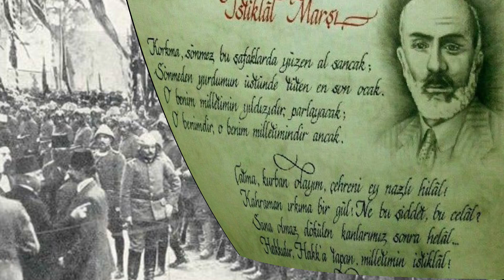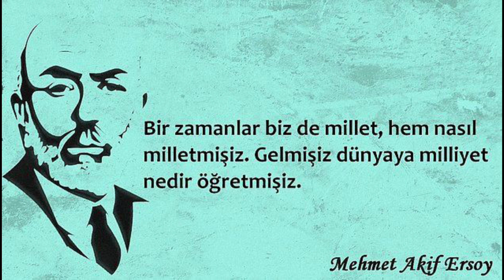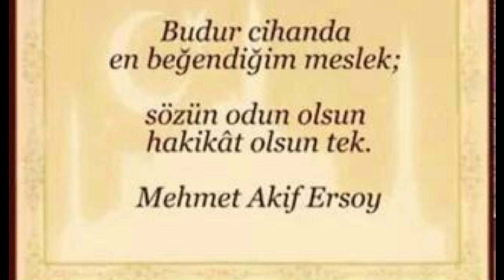MEHMET AKİF'İM ŞİİR YÜREKLİ ÇOCUKLARIMIZDAN